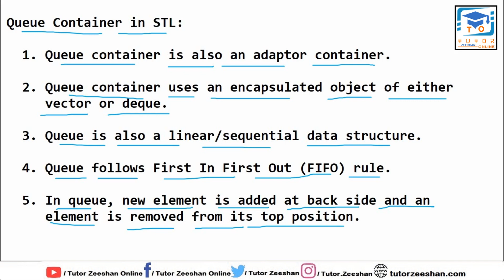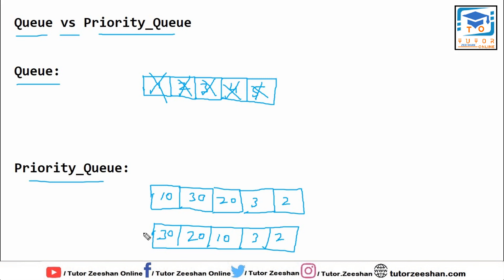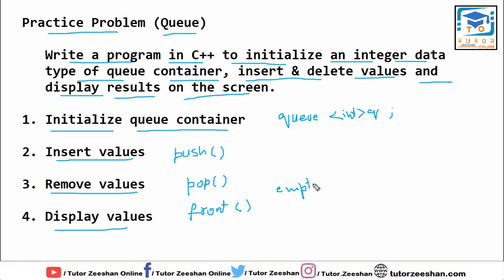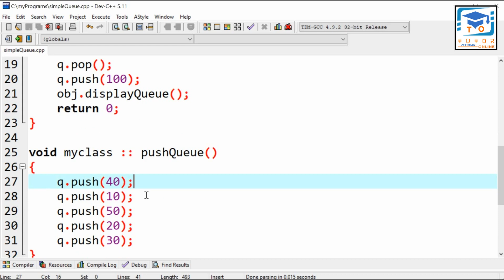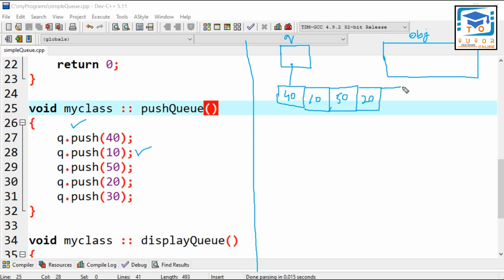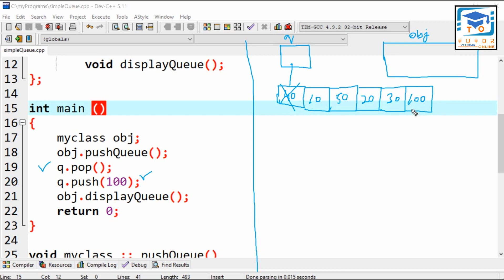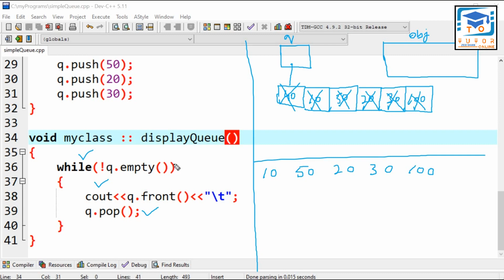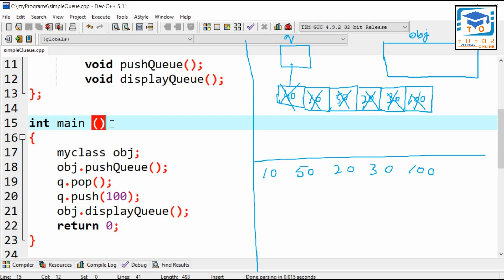Queue Container in C++ | STL | OOP (C++) LECTURE – 92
Queue container in C++.
Standard Template Library in C++.
This video lecture tells about queue container in detail and tells how to declare, initialize queue container in C++ practically. Queue container is also an adaptor container. It uses encapsulated object of vector or DeQue. In queue, First In First Out (FIFO) rule is followed. The elements are entered at back end that is called rear and are deleted at top that is called front. The element which is entered first will be deleted first. It is very easy to implement queue data structure with queue container. There are two operations are performed on queue. Push and Pop. Push means insert element at back position and delete means remove element from top position. The priority queue is also an adaptor container in which the top element will always larger than others. In priority queue, every element has a priority value. It works like heap. In which after max-heap function the largest element in the array will be at top position.